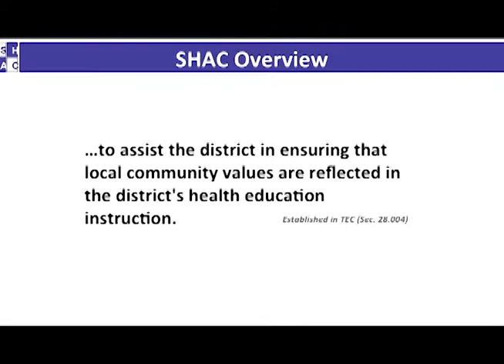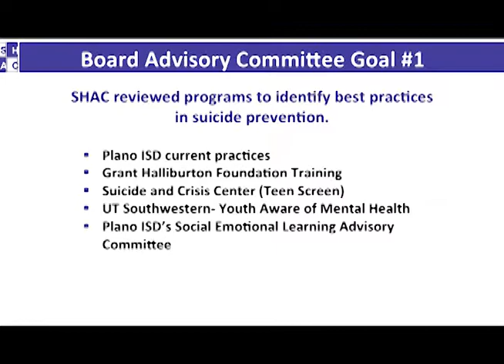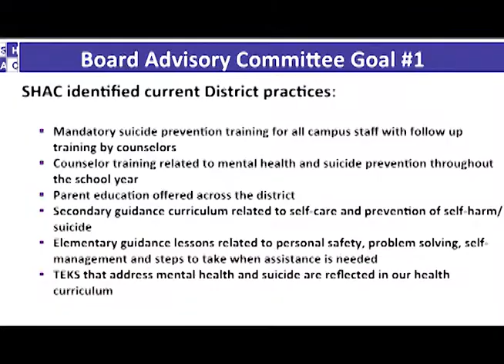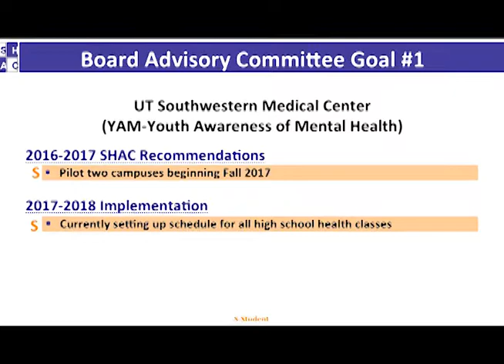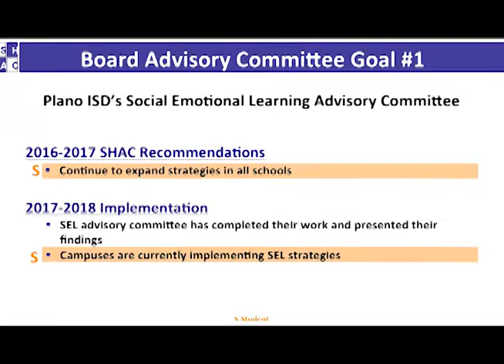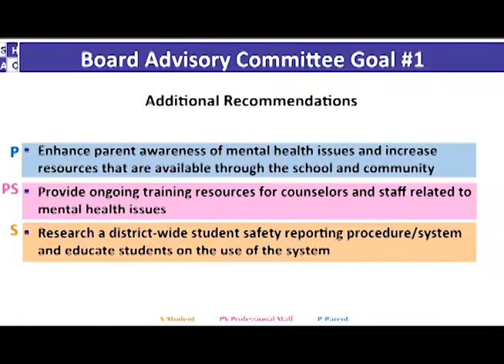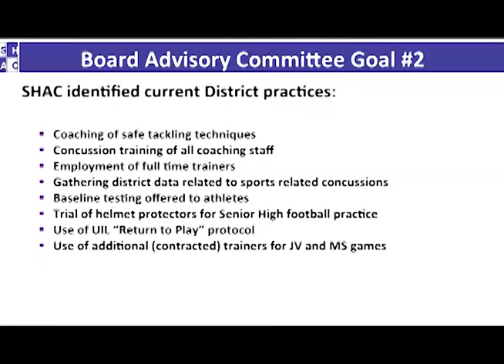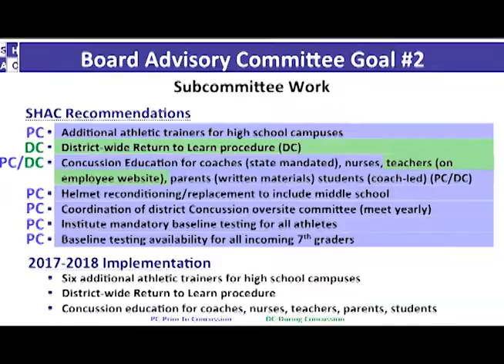School Board Meeting - October 3, 2017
The October 3, 2017 meeting of the Plano ISD Board of Trustees.  Length: 2 hrs., 1 min.